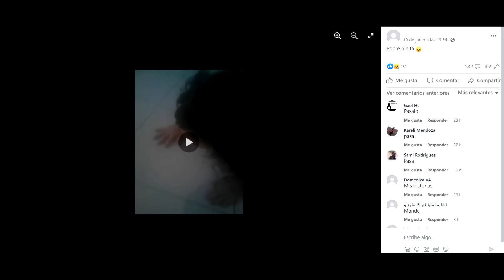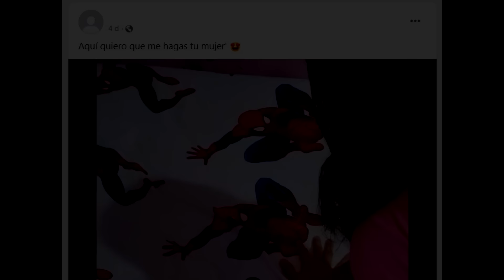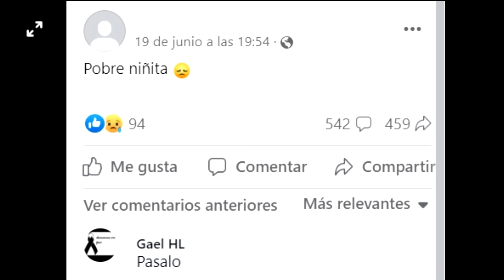¿Es este video MÁS TURBIO que Daisy's Destru...? BrokenRose.3gp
▸𝗛𝗮𝘀𝗵𝗧𝗮𝗴𝘀◂
▸𝗠𝗶𝘀 𝗘𝘁𝗶𝗾𝘂𝗲𝘁𝗮𝘀◂
historias de terror, iceberg, deep web, hechos reales, videos

𝘼𝙥𝙤𝙘𝙖𝙡𝙞𝙥𝙨𝙞𝙨